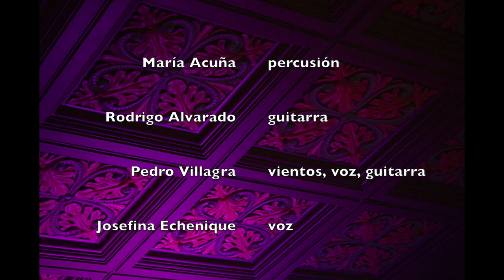Dominio Públiko en el Liguria - Pedro Villagra, Rodrigo Alvarado, María Acuña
1. María Canela (Horacio Salinas)  0:00
2. Angelita Huenumán (Víctor Jara). 2:22
3. Forfay (Pedro Villagra). 6:32

“La música de esta casa ha sido nuestro bálsamo como habitantes de este territorio. La música ha estado siempre con nosotros y nosotras. No solo en nuestras alegrías y nuestros efímeros triunfos. También y por sobre todo, ha estado en nuestras derrotas. Ha sido nuestro bálsamo entre muertos, desaparecidos y machucones. Ni la fe y la esperanza en una vida mejor, ni la música nos han abandonado. La música ha sido el vehículo de nuestro consuelo permanente. Ha sido nuestro Dominio Públiko.
Cuando todo parece perdido (o podrido), viene un maestro, el maestro Pedro Villagra, a ofrecernos esta casa que ha construido en la que resuenan los ecos y los oficios de la maestra Violeta Parra acompañada de los maestros Horacio Salinas, Víctor Jara y Luis Le-Bert, entre tantas y tantos otros, que van dando gracias a la vida y bailando con María Canela, tejiendo con Angelita Huenumán y construyendo la nueva ciudad del Santiago del Nuevo Extremo, repleto de extremistas que solo piden paz para crecer en paz e igualdad en esta nueva casa de dominio públiko, que nos regala Villagra.”

Fragmento de la presentación de Mauricio Redolés al concierto debut del disco “Dominio Públiko”, realizado el 9 de noviembre de 2022 en el Bar Liguria de Lastarria, Santiago de Chile.

María Acuña: percusión
Rodrigo Alvarado: guitarra
Josefina Echenique: voz
Pedro Villagra: flauta, saxo, voz, guitarra

Invitados
América Paz: bajo
Hugo Silva: voz

Cámara: Marcus Flores
Coproducción y fotos: @bereniceojedajara
Arte portada álbum: Carla Vaccaro
Coproducción ejecutiva: @edwin1965372
Marcelo Córdova: contrabajo en off
Mezcla audio: Jorge B. Esteban
sonido en vivo: @lucianoromeroproducciones

Esta selección de 3 temas es un esfuerzo cariñoso de rescate de un momento único de encuentro y celebración. Cada mirada, cada palabra, cada abrazo expresaron la alegría profunda de querernos y reconocernos en el Dominio Públiko.